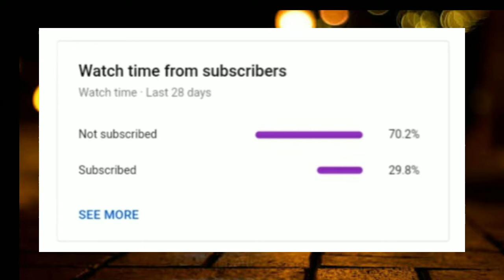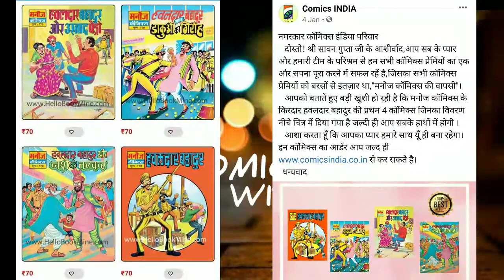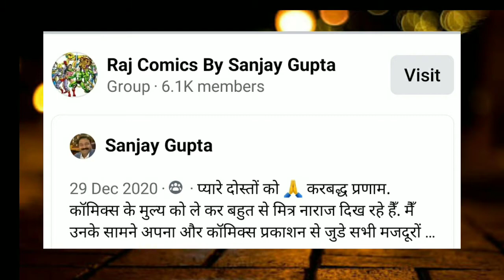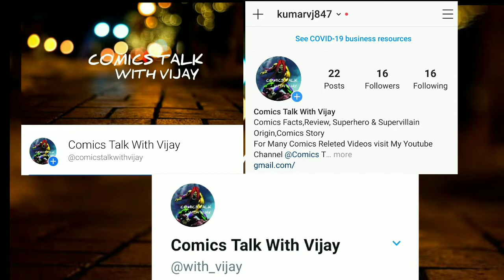My Old Videos Review & Estimate.Bollywood Movie Ashwatthama & Raj Comics News.Comics Talk With Vijay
Hello Friends,
Aaj ki is video me hum apne un purane videos k baare me baat karenge jisme humne kai saari baate aur priduction ki thi comics & Superhero movies ke baare me.
To Is Baare Me Jyada Se Jyada Jaanne K Liye Video Ko Shuru Se Last Tak Dekhna Na Bhoolen.

Comics Talk With Vijay